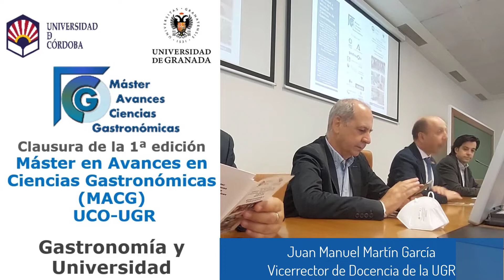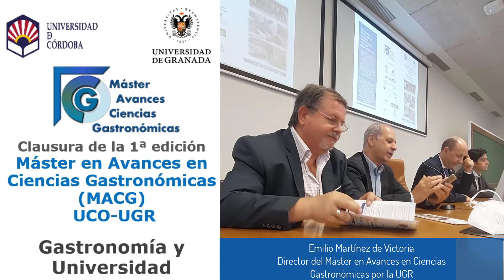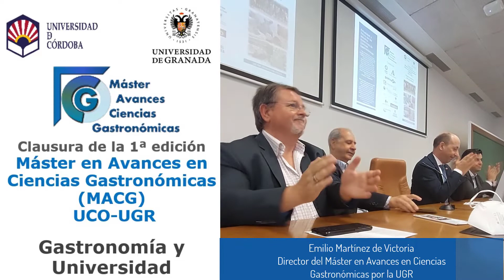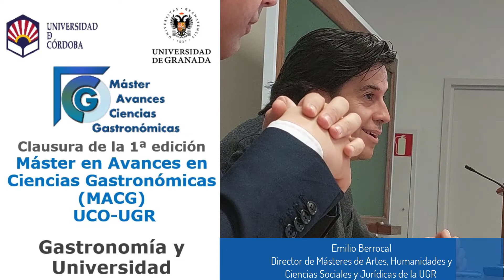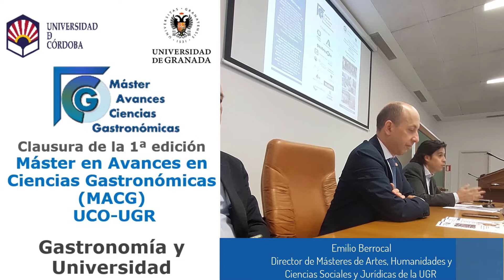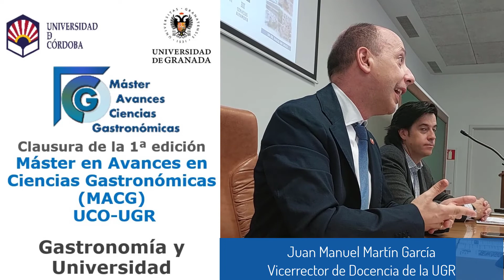Mesa inaugural del acto de clausura del Máster en Avances en Ciencias Gastronómicas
Palabras de bienvenida en la mesa inaugural del clausura de la 1ª edición del Máster Oficial Interuniversitario en Avances en Ciencias Gastronómicas.
Participan: Juan Manuel Martín García, Vicerrector de Docencia (UGR), Emilio Berrocal de Luna, Director De Másteres de Artes y Humanidades y de Ciencias Sociales y Jurídicas (UGR), Emilio Martínez de Victoria, Director del Máster en Avances en Ciencias Gastronómicas (UGR) y Rafael Moreno Rojas, Director del Máster en Avances en Ciencias Gastronómicas (UCO).